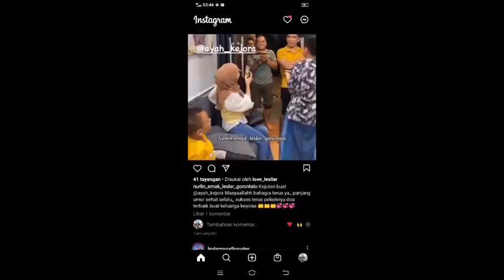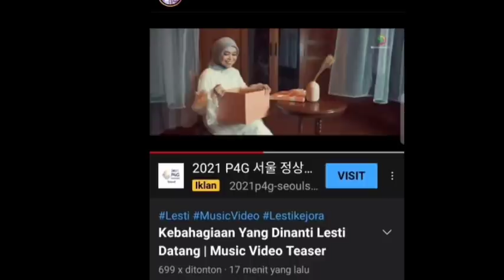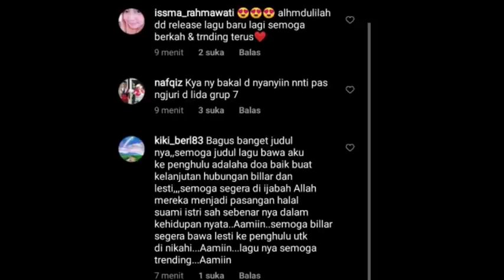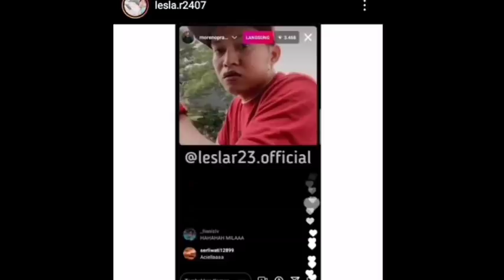Lesti kejora tampil lagi hari ini dan lagu single terbaru Lesti bawa aku ke penghulu segera rilis